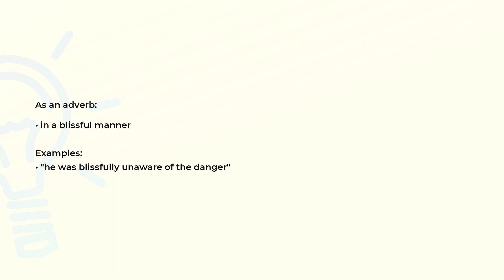What is the meaning of the word BLISSFULLY?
Definition, examples of use and spelling of the word BLISSFULLY.

(00:00) Intro
(00:07) As an adverb
(00:19) Spelling

As an adverb (00:07):
• in a blissful manner

Examples:
• "he was blissfully unaware of the danger"